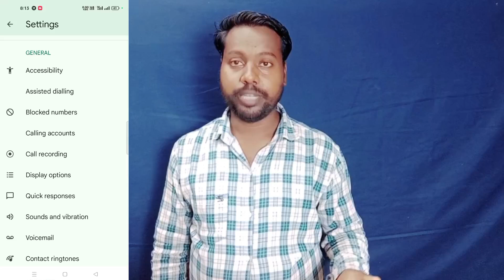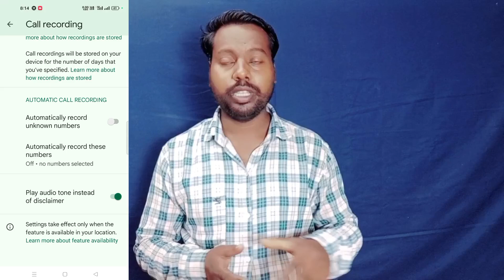Oppo A59 Call Recording Announcement Off || Without Announcement Call Recording Oppo A59 5G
Oppo A59 5G Call Recording Announcement Setting
Oppo A59 5G Call Recording Announcement Off Kaise Kare
Oppo A59 5G Call Recording Voice Notification Off Kaise kare
Oppo A59 5G Close Call Recording Announcement
Oppo A59 5G Without Announcement Call Recording kaise kare
How To Off Call Recording Announcement Oppo A59 5G
Oppo A59 5G Call Recording Announcement Problem Solve Kaise Kare